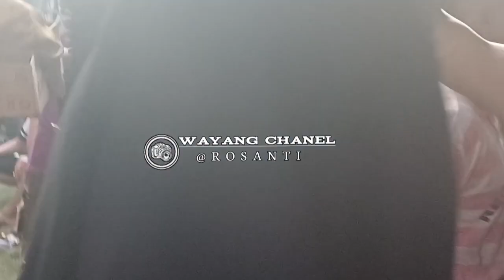full mendem sore sampek rampung podo bali//krida budaya muda